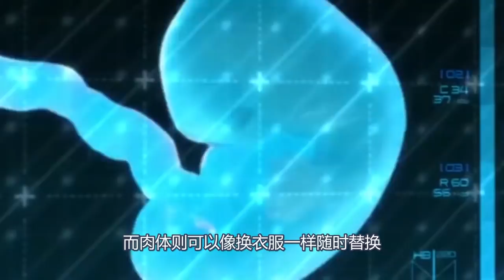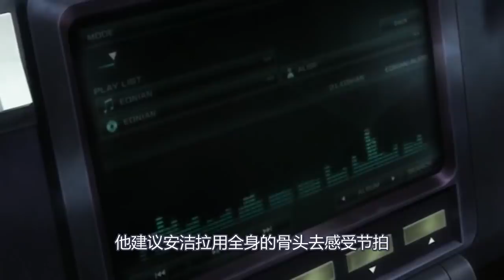未来世界，少女为了永生抛弃肉体，这部动画揭开人类最后的遮羞布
未来世界，少女为了永生抛弃肉体，这部动画揭开人类最后的遮羞布。强烈推荐观看原片。